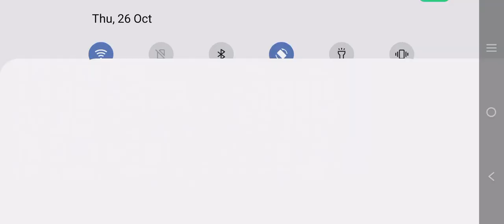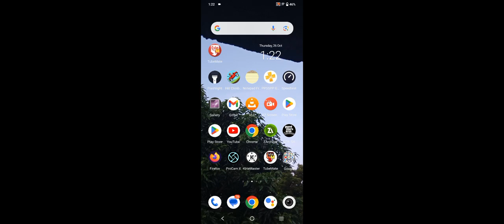26 October 2023